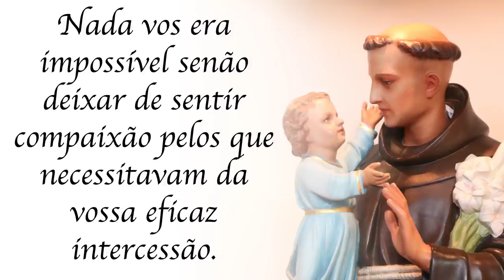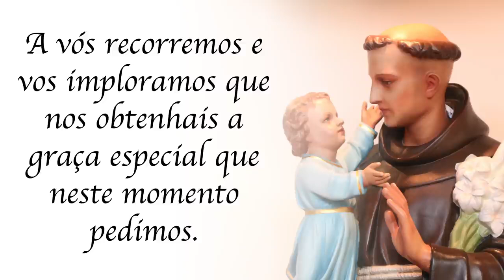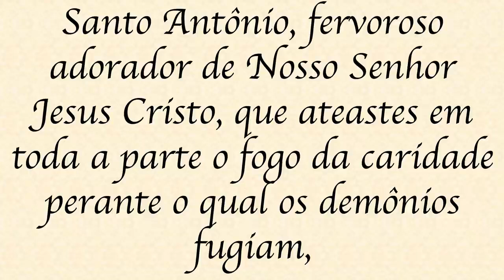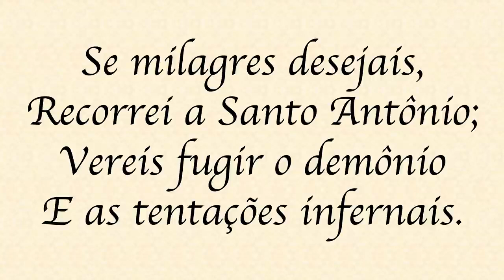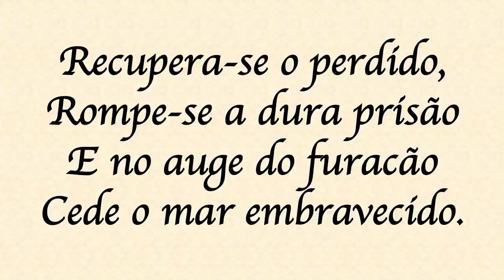4° DIA DA TREZENA DE SANTO ANTÔNIO 2024